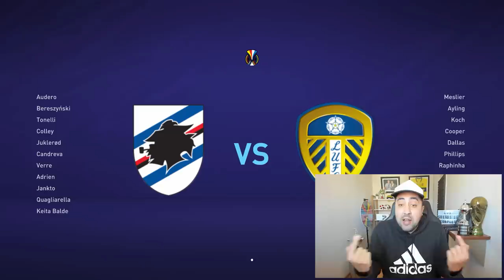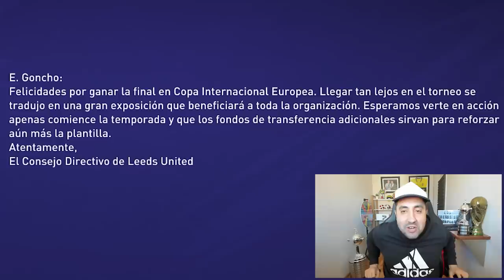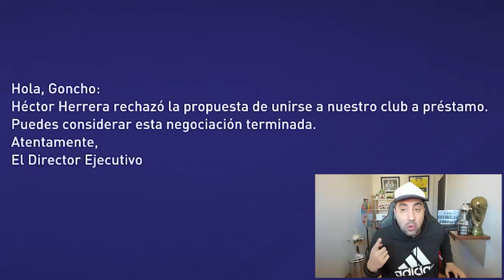FICHAMOS a la JOVEN PROMESA del FÚTBOL SUDAMERICANO | Modo Carrera